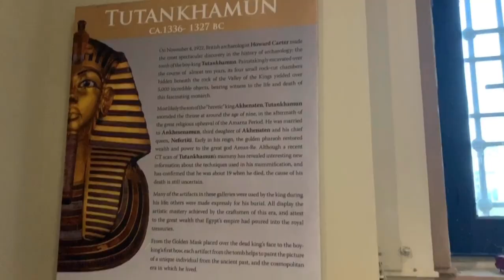EGYPT VLOG. Cairo, Giza Pyramids + More!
Staying at the Marriott Mena House Cairo, Giza Pyramids, Mosque of Muhammad Ali, Citadel, The Red Sea